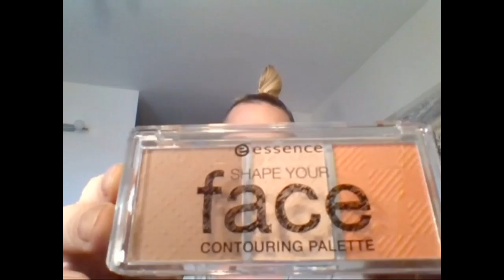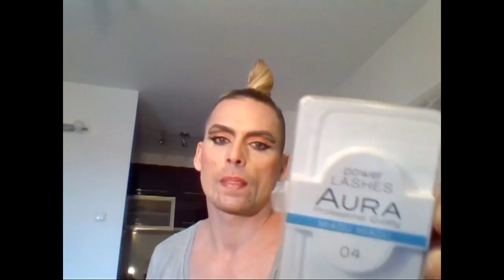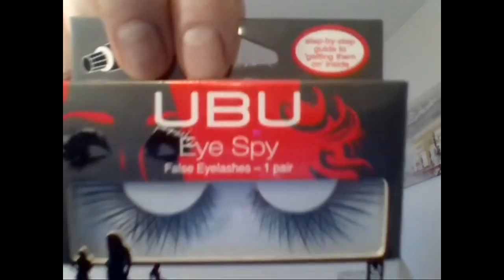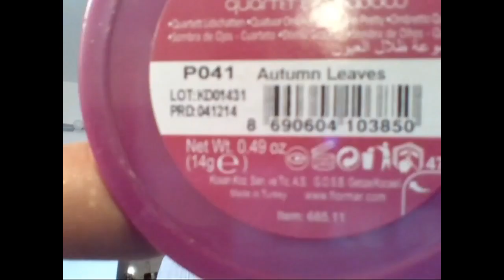HUGE Drugstore Makeup Haul/recenzija drogerijskih proizvoda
DM&LILLY